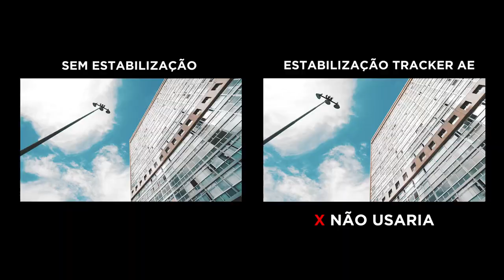Testando Hyperlapse | Daily Vlog Ep.06 / 10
E continua a saga do desafio, estamos no Episodio 06 e desta vez sem tempo novamente, mas não deixei de gravar algo.
Vi a oportunidade de treinar uma técnica nova para os videos usando o Hyperlapse.
Não deu muito certo.

Motivo de ter dado errado:
Eu filmei com o estabilizador da camera+lente ligados, deveria ter desligado.

Bom hoje foi bem simples pelo tempo corrido.

Então vamos focar no video do GIO que já vi que saiu.

Equipamentos

SONY A6500
10-18mm